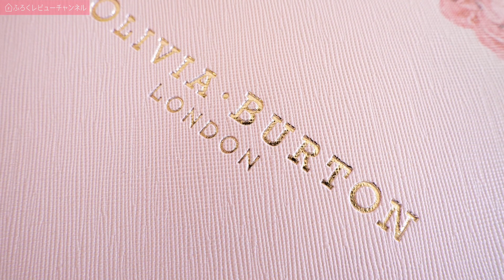【雑誌付録】美人百花 2021年1月号 オリビアバートン マルチガジェットケース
【開封レビュー】美人百花
発売日：2020年12月11日
出版社：角川春樹事務所
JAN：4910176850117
価格：980円(税込)

サイズ(約)：H19cm×W26cm×D2cm
素材：PVC合皮、ポリエステル、ポリエステル樹脂、亜鉛合金

オリビアバートン　OLIVIA BURTON　ガジェットケース